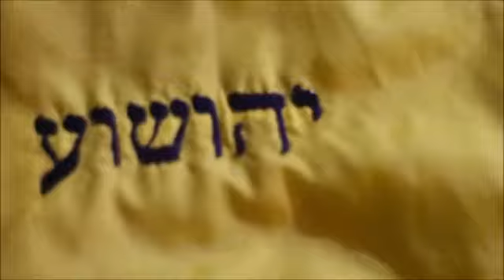Thawadah Thawadah Saints of Yahawashi